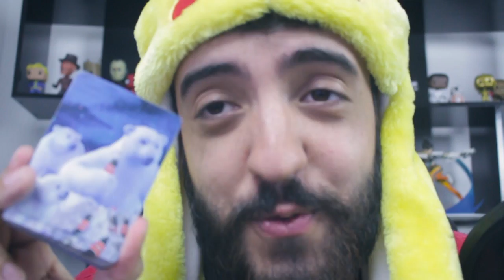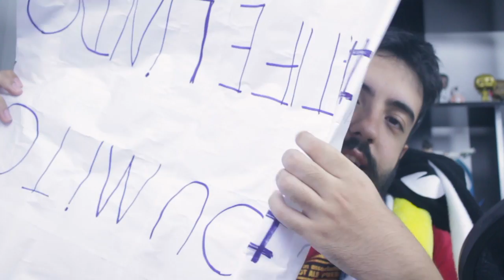SÓ PRESENTE BOLADÃO!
Curta a melhor página do FACE de GTA V:
Valeeu!